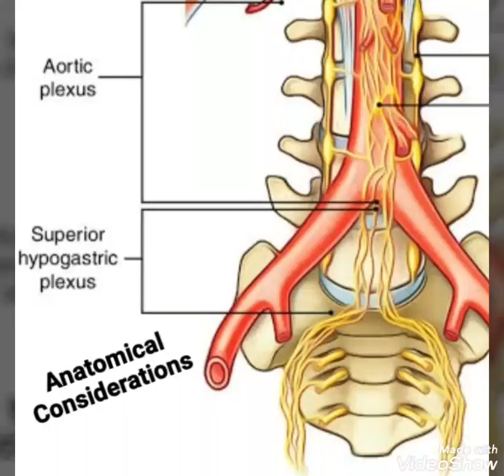Superior Hypogastric Plexus Alcohol Neurolysis